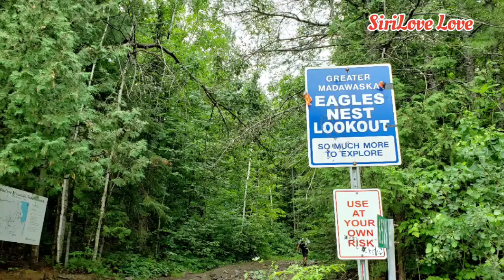Eagles Nest Lookout วิวสวยหน้าผาสูง |July 2020 |SiriLove Love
Ontario of Canada🇨🇦
Hiking at Eagles Nest Lookout (Calabogie)
"Very beautiful views "
เดินป่า วิวสวยหน้าผาสูง